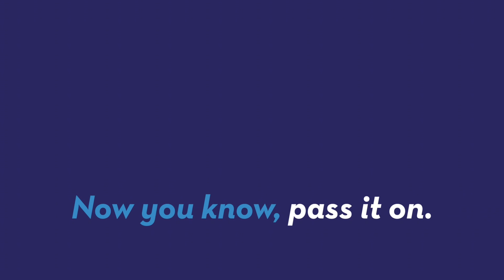Cute Tiny Turtles Are the Reason for Your Flight Delays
If you get a flight from JFK International airport, don’t be surprised if your plane gets delayed by a turtle. Maria Mercedes Galuppo (@mariamercedesgaluppo) has the story.